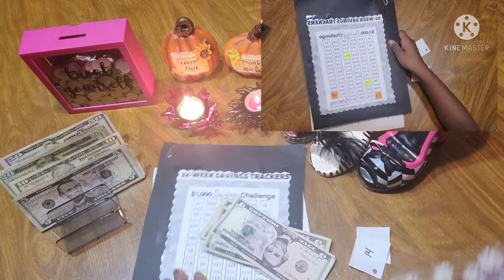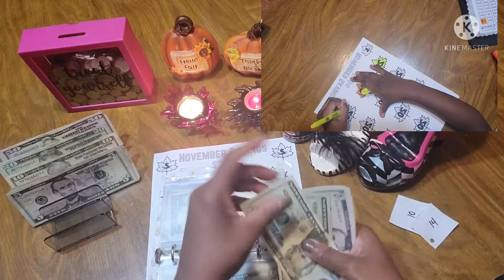CASH STUFFING ENVELOPES | SAVING CHALLEGES